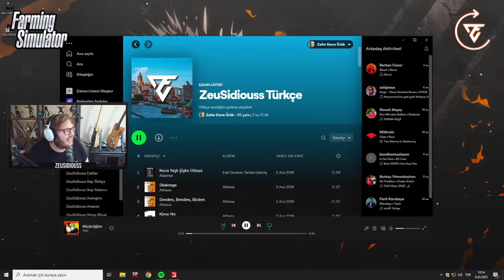MRCARBONATE’A KIŞKIRTMA | Farming Simulator 22 | ZeuSidiouss | Zeu Clips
🎬 Klip Hakkında:
📀 Klip Linki = yok bro biz kendimiz indirdik
💽 Klibi Alan Kişi = Zeu Clips
✏️ Video Adını Bulan Kişi = Zeu Clips